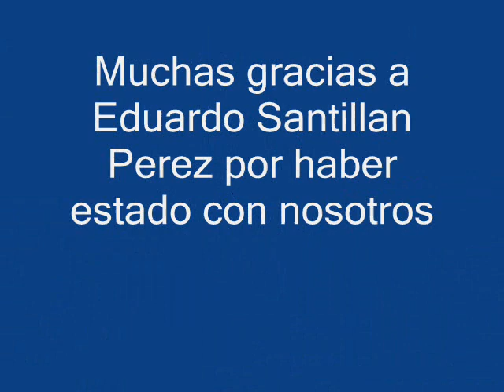Entrevista Ramos Fusther a Eduardo Santillan Perez en Voces al Aire por ABC Radio 760 AM 20130301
Entrevista Eduardo Ramos Fusther a Eduardo Santillan Perez Diputado del PRD en la Asamblea Legislativa del Distrito Federal